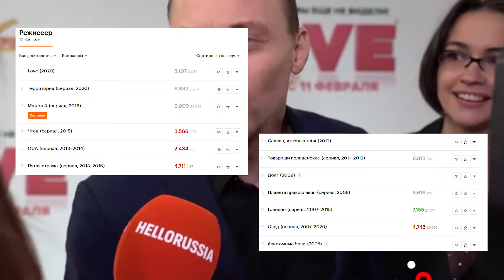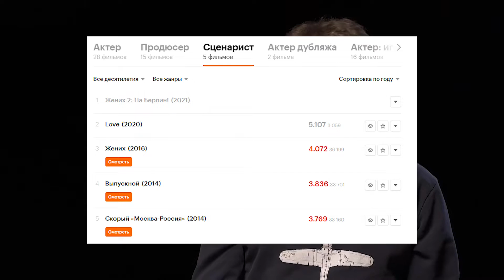ТРЕШ ОБЗОР фильма LOVE // У Светлакова случился неСтоянов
ТРЕШ ОБЗОР фильма LOVE 2020

00:00 - 14 февраля
0:20 - Про Светлакова (СТС и ТНТ)
1:46 - О создателях
2:27 - Про сюжет
3:40 - О персонажах
7:54 - Минусы
8:53 - Забавные моменты
9:14 - Итоги

Привет, я делаю видео о кино, сериалах и тд. В своих видео я высказываю личное, необъективное мнение и приправляю все это дело юмором и критикой. На моем канале можно увидеть трэшобзоры на плохие российские и зарубежные фильмы.
Не рекомендуется к просмотру лицам, не достигшим 16 лет (16+)